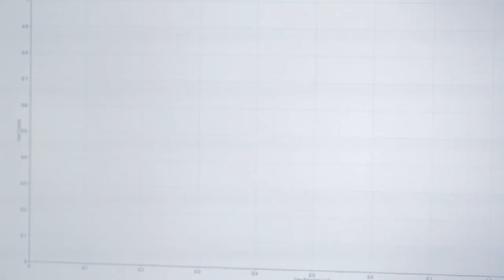1 Minute With: Pedro Castro - Phd Biotechnology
1 Minute With: Pedro Castro - Production of polymeric or lipid nanoparticles